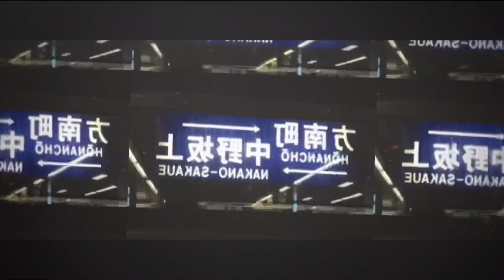【再】Sakaue Zone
惜別
再

●TOOLS
｜🔊GarageBand
｜🎥AlightMotion/CapCut/PowerDirector